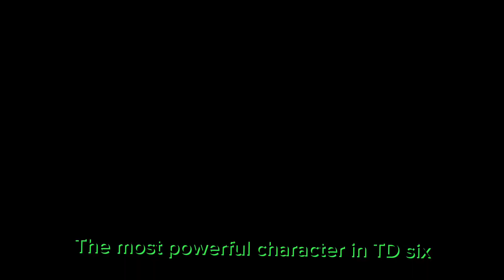The best character in TD six ￼